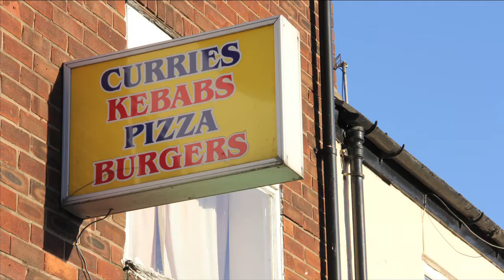Manchester, England - In A Berlin Minute (Week 137) [HD]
- This week I went to visit two of my oldest and dearest friends from the Hamburg days, Steph (Stevie) and Giddy (Gitty), who now live in Manchester, England.

Of course, Manchester is not just a town where special friends of mine live, but also the city of Joy Division, The Smiths, Stone Roses, Oasis and many more.

While there we explored the city mostly on bus and by foot, with a special focus on all things Joy Division. We took a special bus trip to Stockport (location of Strawberry Studios, where Joy Division recorded Unknown Pleasures and other bands like Stone Roses and The Smiths made history) and a train trip to Macclesfield, where Joy Division singer Ian Curtis is buried. Other special sites are the Manchester Cathedral (Joy Division photo shoot), the new location of the club Factory (watch the movie 24-Hour Party People), China Town, the John Rylands Library, and New Order's Dry Bar where we spotted the greatest of the multitude of Christmas sweaters very popular among the Manchester men: a lit-up 3D reindeer sweater!

I'd love to visit again and not only explore and experience the city further, but also go on similar pilgrimages for The Smiths and even Oasis. I'm a music nerd like that.

In choosing music for this piece I searched through the Free Music Archives website until I found something that came closest of reminding me of "Love Will Tear Us Apart" - one of my favorite songs, that always reminds me of dancing with Steph - and the words inscribed on Ian Curtis' grave stone.  The song (which really isn't all that similar) is called "This Love's Got to Change" by Black Math.

Unfortunately, my two friends are not big fans of being on camera (neither am I, so I can't blame them). Therefore I didn't push my lens on them. Although when I was editing I thought it was a shame I didn't have them in the video.